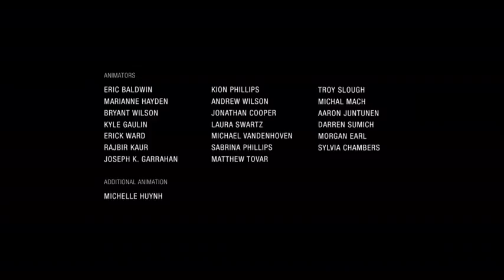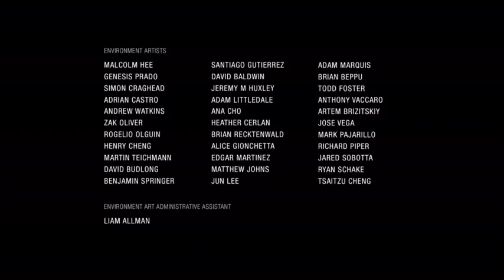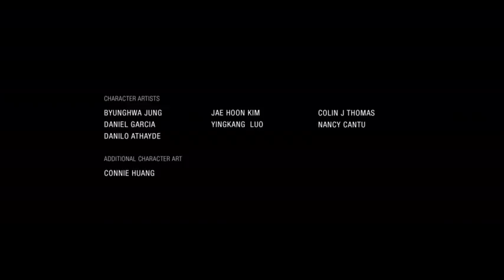MPDiddy plays uncharted lost legacy part 7